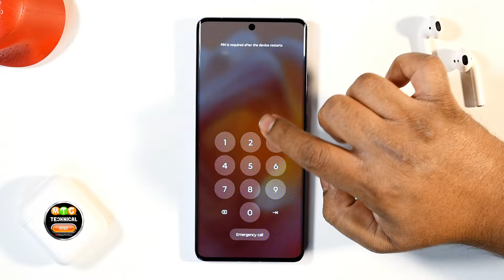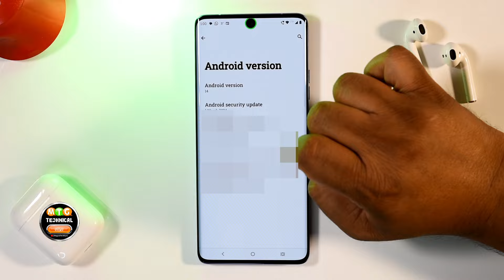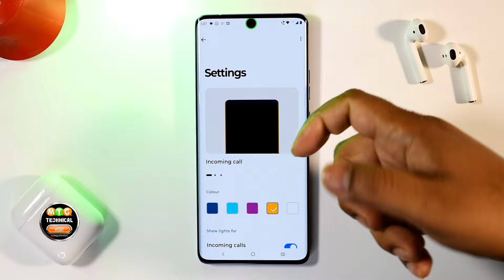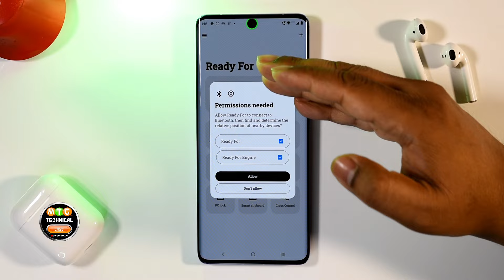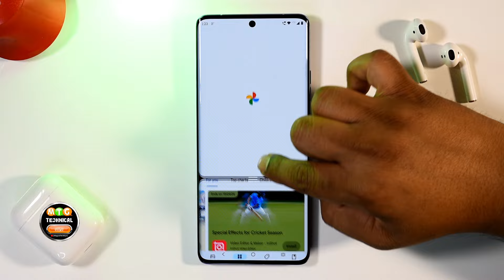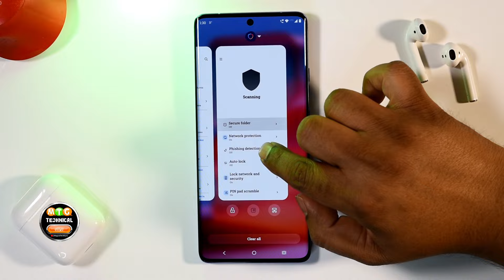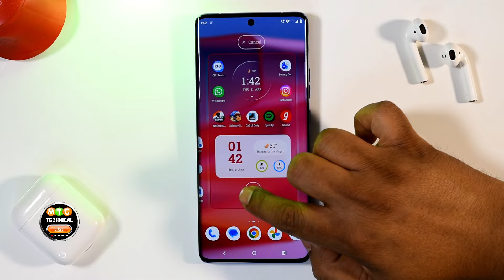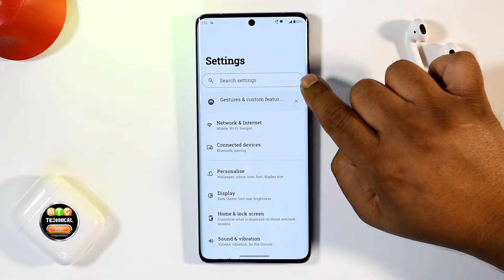Moto Edge 50 5G 99+ Tips, Tricks & Hidden Features | Amazing Hacks - THAT NO ONE SHOWS YOU 🔥🔥🔥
Namaste Doston, Motorola Edge 50 5G 99+ Tips, Tricks, Hidden Features and Amazing Hacks, and get a golden chance to win Moto Edge 50 5G Screen Guards and Mobile cases. Please Let me know which one was your favorite.